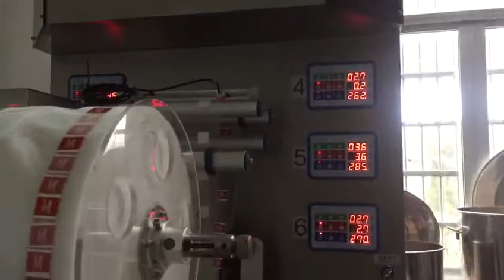Pyramid tea bag packaging machine with outer bag packing machine